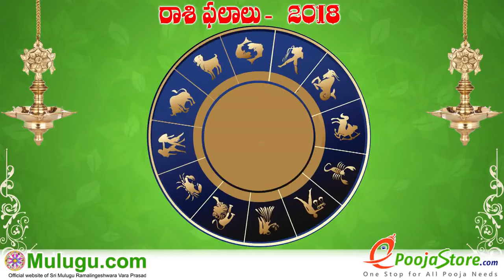Vruschika Rasi (Scorpio Horoscope) వృశ్చిక రాశి - February 04th - February 10th Vaara Phalalu